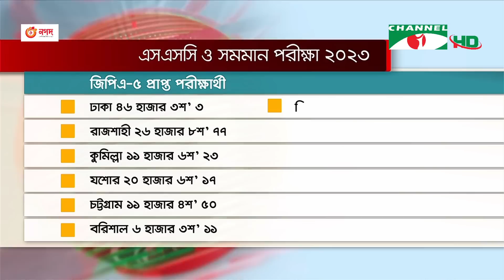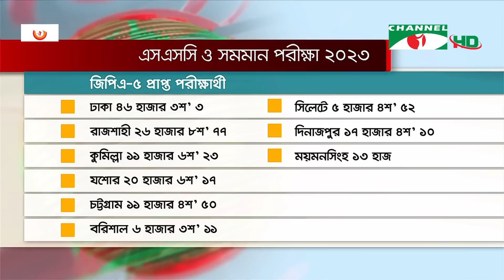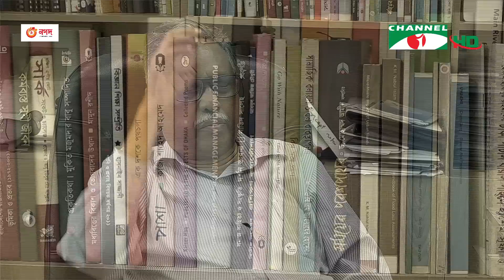চ্যানেল আই রাত ১০:৩০ মিনিটের সংবাদ | Channel i News 10.30 pm | 28 July, 2023